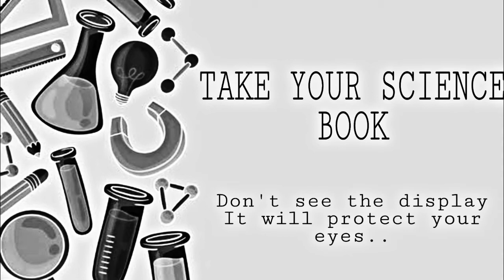10th std. || Laws of Motion || Part 5 தமிழ் Explanation Science...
science Chapter - 1.  :::   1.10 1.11 & 1.12( Part 5 )